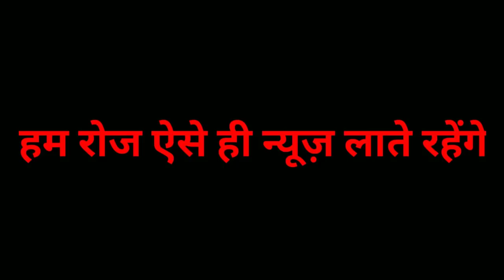Jharkhand News 17 December 2020 |Dumka|Deoghar|Godda|Jamtara|Pakur|Sahibganj| Jharkhand Hemant Soren